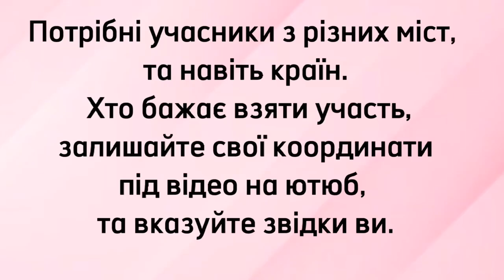ОГЛЯД Холостяк – Сезон 12. Випуск 13. Пост-шоу. Життя після проекту. ОГЛЯД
я зробила це відео: набрала в гугул Холостяк 14 сезон – Выпуск 1 от 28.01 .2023 Холостячка 2 сезон – Выпуск 13. ПОСТ-ШОУ. Як вийти заміж обзор смотреть онлайн стб ютюб телепортал